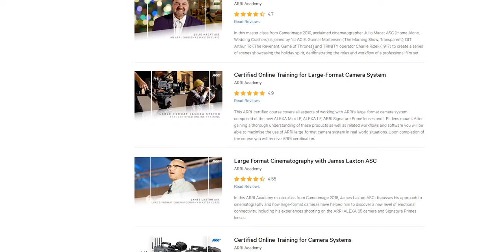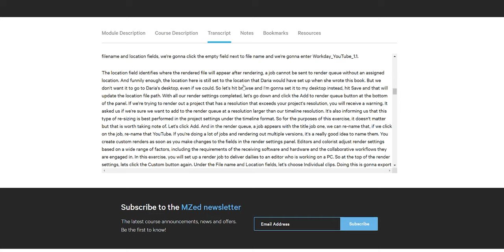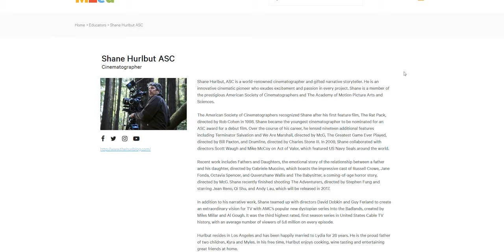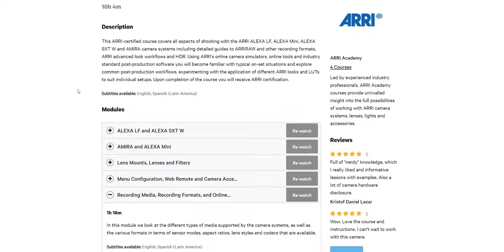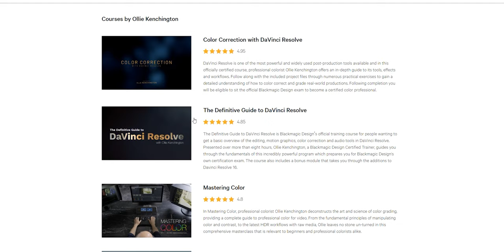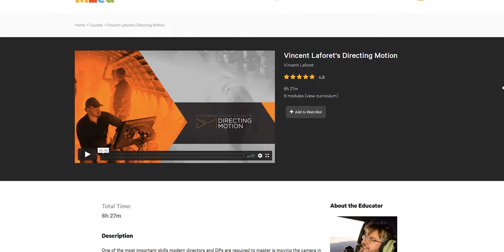MZed PRO Review - After 1 Year!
Here's my review of MZed PRO, a fantastic online education site, that I've been using for almost a year.

MZed have their Black Friday Sale On Now! You can get access to over $9,000 worth of combined courses for just $199!!! PLUS get Vision Color's Osiris LUT pack free ($49 value)! the offer ends on November 30.

*Full disclosure - I wasn't paid to make this video and at the time of making it, I wasn't a part of the MZed associate scheme, however, I am now.*

I've completed 22 of the 36 courses they currently have on offer and I'm trying to finish a few more before my subscription runs out!

MZed Pro is a great option for filmmakers who are looking to improve their knowledge through online education.

00:00 Intro
00:40 Review
02:00 Number 5
02:35 Number 4
03:20 Number 3
03:45 Number 2
04:46 Number 1
05:29 Outro